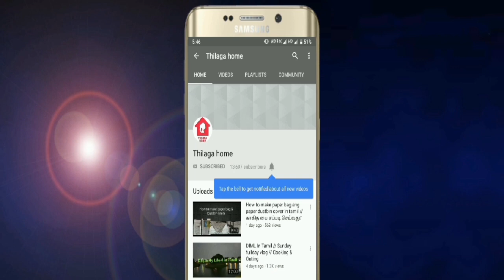3 Quick and easy bread snacks recipes in tamil // Teatime snacks // பிரட் ஸ்னாக்ஸ்